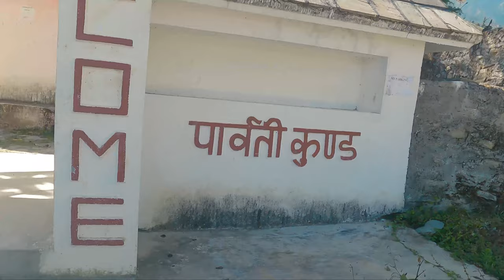Unveiling Gatlang Rashuwa: (Part-1) Black Village & Parbati Kunda Adventure in NTR Vlog!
Welcome to NTR Vlog! Join me and my siblings on an exciting adventure as we explore the sacred Parvati Kunda. Situated amidst the picturesque landscapes of Galtang village in Aama Chhodingmo Rural Municipality Ward No.3, Rasuwa District, Nepal, Parvati Kunda holds immense significance in both Buddhist and Hindu cultures.

This natural freshwater lake, once blessed by the revered Guru Rinpoche and formerly known as Chho Pema, sits at an altitude of 2550 meters, contributing its waters to the Parvati River. Originally named Chhodingmo Kunda, it was renamed Parvati Kunda in 2040 BS.

The pristine waters of the lake serve as a vital drinking source for the local community, while also nurturing the surrounding Himalayan wetlands. Additionally, an annual festival is held here, celebrating the spiritual and cultural heritage of the region.

Nearby, the remnants of an ancient palace belonging to the Ghale kings add to the historical charm of the area.

Don't miss out on this immersive journey into the heart of Nepal's natural and cultural wonders.